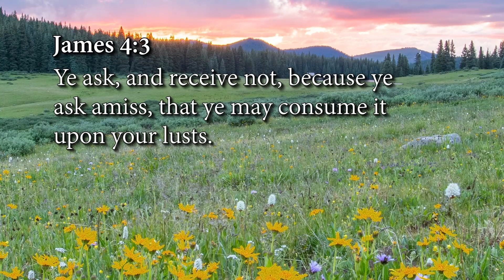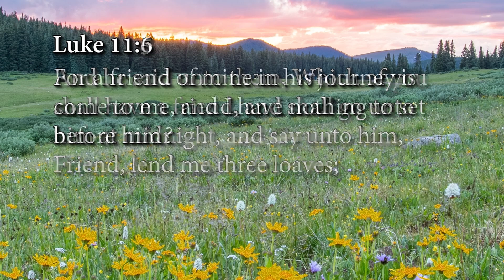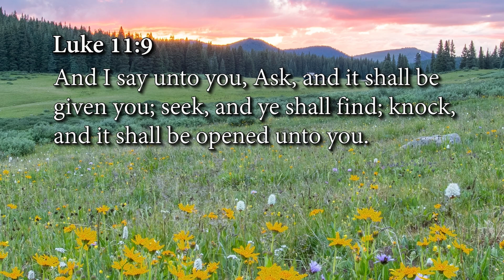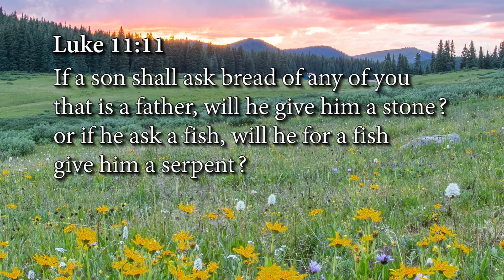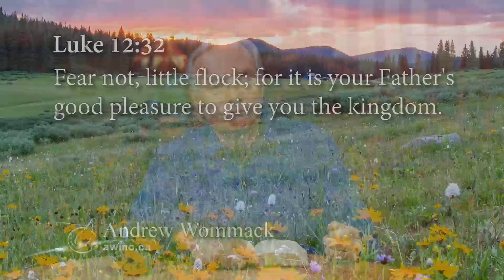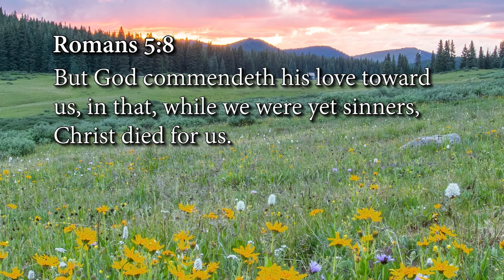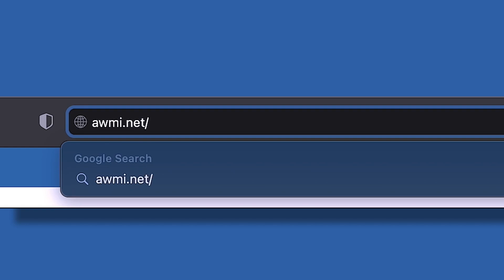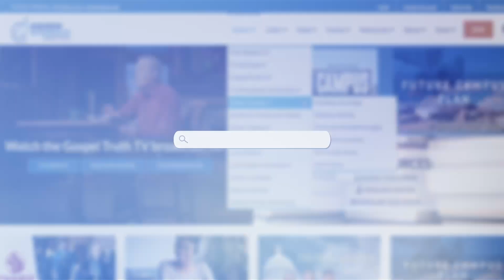A Better Way To Pray - Week 4, Day 1 (May 1, 2023)